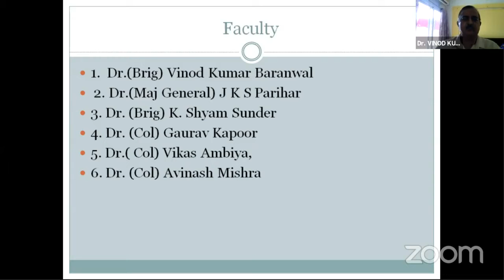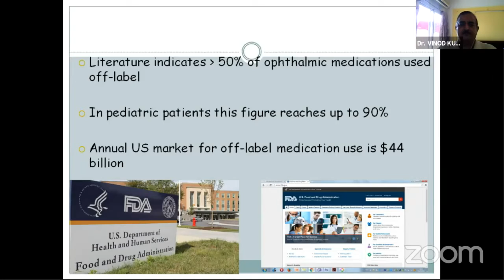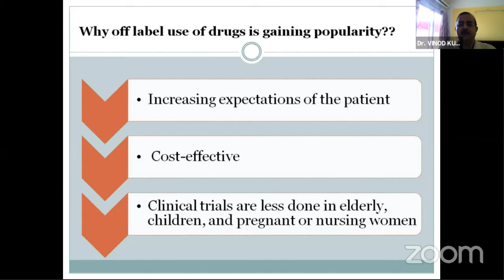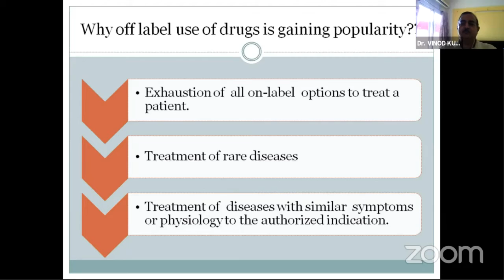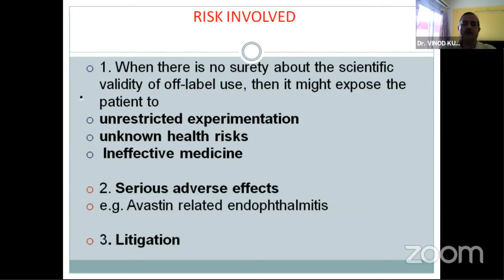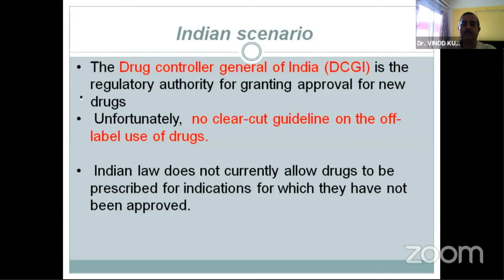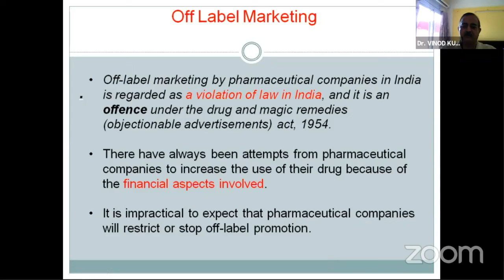AIOC2021 - IC103 - Dr. VINOD KUMAR BARANWAL